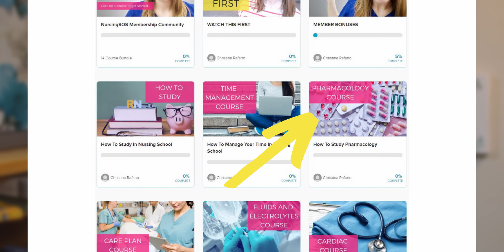What to Expect IN NURSING SCHOOL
What can you expect when you start nursing school?

Is it hard? Will you pass? What's it realllyyy like?

I'm giving you all those answers today in this video.

I'll also be giving you my top tips to help you pass the 3 types of exams you'll take in nursing school.

TIMESTAMPS:
0:00 Intro
0:54 Is nursing school hard?
2:24 What to expect in nursing school
3:50 Nursing school lecture exams
5:12 Skills check-offs
7:00 Clinical evaluations
9:18 Outro

F R E E   S T U D Y   C H E C K L I S T